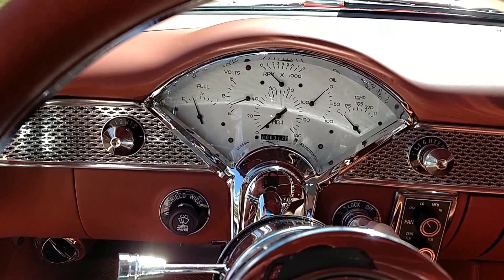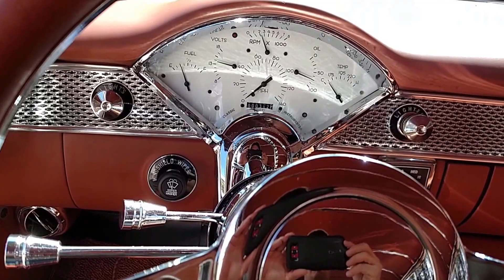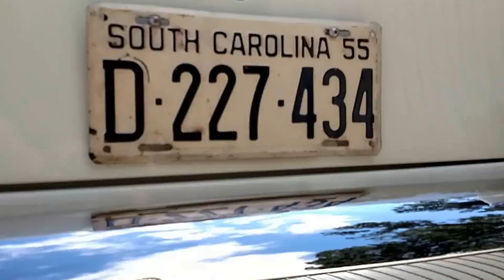1955 Chevy Belair Hardtop